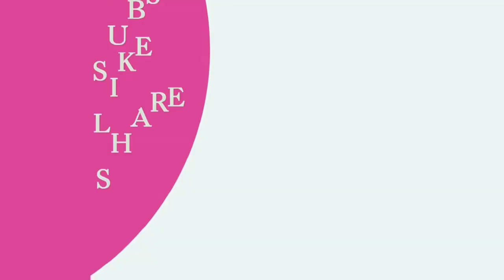Palm Jaggery Boon for Diabetes | Honey is Good for Diabetic Patients or Not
Relentless existence of present day world has required us to give just lower need to sustenance. This is when nourishment familiarity with everybody is high. Rather than taking very much prepared food things, products of the soil, individuals follow carbonated beverages, quick 'shoddy nourishment, solidified and protected food, microwave food. Individuals likewise don't set aside the effort to appreciate a lot the food they eat. Today the majority of us simply need any food that fills the midsection for at some point.

This food propensities have offered ascend to an assortment of medical issues. Altogether significant one among them is diabetes.

Ayurvedic standards reveal to us food is one significant component that keeps an individual in a decent condition of body, brain and soul. Taking solid food converts into sound body.

Ayurvedic see on diabetes is the same. There are times when diabetes can assault with no notice sign. Ayurvedic food style joined with certain home grown applications causes one viably deal with their state of diabetes.

High sugar level is the most feared thing about diabetes. Ayurveda suggests food things that don't deliver abundance sugar into the blood. Food things that are excessively sweet, frozen yogurt, chocolate, companion food things, white flour, saved food, cheap food, lousy nourishment and so forth are to be maintained a strategic distance from. Unfortunate propensities like smoking and drinking should be surrendered.

Ayurveda suggests Ayurvedic natural tea for diabetic patients. Supplant sugar with nectar or jaggery (thickened molasses - sarkkara) or better actually palm jaggery (thickened palm molasses - karupatti).

The favorable circumstances or drinking in excess of eight glass of water regular isn't effortlessly told in an exposition. Drink at least 8-15 glass of water in the day time. After nightfall take just insignificant amounts of water. Something else is to drink a lot of water an hour prior to a dinner and an hour after the suppers. Drinking water near suppers weaken the stomach related fire (in Ayurveda it is called pitta) and makes the cycle of processing troublesome.

Take natural products like grapes, fig, pomegranate, citrus natural products and so forth Unpleasant melon (harsh gourd, karela) is utilized as medication for diabetes.

The point about Ayurvedic the board of diabetes is never a hard assignment. All you should do is to fuse Ayurvedic standards as your every day schedule. Having solid food and exercise system itself can assist one with controlling their diabetes by and large.

Incorporate turmeric and garlic as flavors, unpleasant gourd as vegetable, triphala as a purgative and drinking part of water as day by day propensity. These are not hard to follow. You can't eat or drink all the food things you have. However, carrying on with a better life at times implies surrendering some sweet for tongue food things.